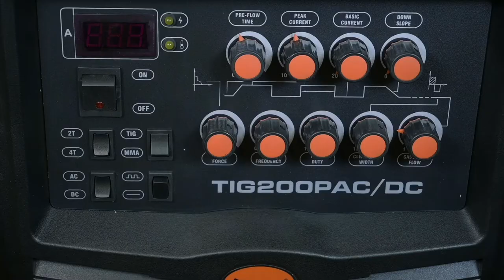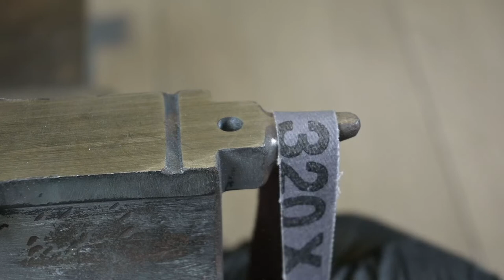Small vise restoration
This video is about restoring a small old vise with an anvil. I think this vise was once used in a watchmaking or jewelry workshop. I had to rebuild the anvil by welding and then remove the excess metal with files. Some of the parts I made myself, and some of the parts were significantly altered.

Chapters:
Small vise restoration 0:00
Overview 0:08
Disassembly 0:27
Cleaning 1:05
Welding 1:34
Shaping surfaces 1:50
New handle 3:31
Finishing metal 4:16
New clamping screw 4:50
Bluing 6:09
Powder coating 7:05
Assembly 7:27
Done! 8:08